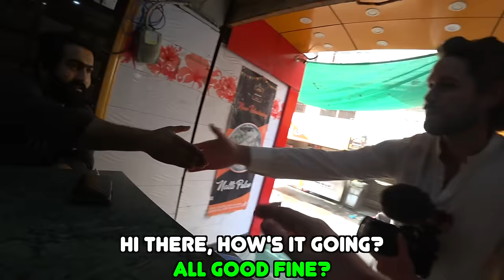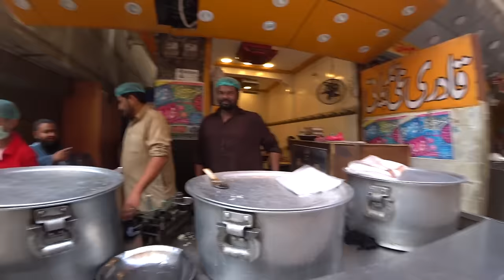You won't believe what this Pakistani man did 🇵🇰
We basically get to travel to different places, exploring different cultures and filming our experiences to share with the world. But, there's a lot that goes on behind the scenes that you don't see, from trying to get to places, to asking if we're allowed to film. So I decided to film a behind the scenes day in Pakistan, and show you what it's like to film here. Pakistan is definitely one of the easiest countries to film in. Enjoy the video!
Il
Updates from the road: